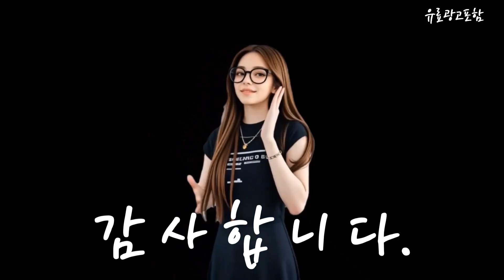냉난방기 Top10!! 요즘 인기있는 냉난방기 구매 가격 평점 후기 비교 총정리!!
❤️❤️❤️ 요즘 인기있는 냉난방기 구매 가격 평점 후기 비교 총정리해 보았어요!! ❤️❤️❤️

[00:06]
10위. LG 휘센 냉난방기 사무실 인버터 업소용 15평 [750,000원]

[00:11]
9위. 삼성 냉난방기 인버터 스탠드 냉난방기 13평 15평 [1,390,000원]

[00:17]
8위. 삼성전자 업소용 상업용 사무실 인버터 스탠드 냉난방기 [490,000원]

[00:23]
7위. 삼성 냉난방기 15평~40평 초특가 할인프로모션 / 수도권 [510,000원]

[00:28]
6위. 캐리어 인버터 벽걸이냉난방기 7평 9평 12평 14평 [350,000원]

[00:34]
5위. LG 삼성 캐리어 / 시스템에어컨 천장형 냉난방기 [820,000원]

[00:40]
4위. 캐리어 인버터 23㎡ 냉난방 벽걸이 에어컨 OARQ-0071CAWSD [637,050원]

[00:45]
3위. 캐리어 인버터 38㎡ 벽걸이형 냉난방기 방문설치 OARQ-0121CAWSD [929,000원]

[00:51]
2위. 삼성전자 업소용 인버터 스탠드 냉난방기 상업용 벽걸이 [1,660,000원]

[00:57]
1위. 캐리어 인버터 30㎡ 벽걸이형 냉난방기 방문설치 OARQ-0091CAWSD [638,140원]